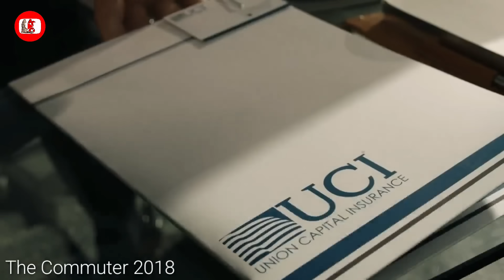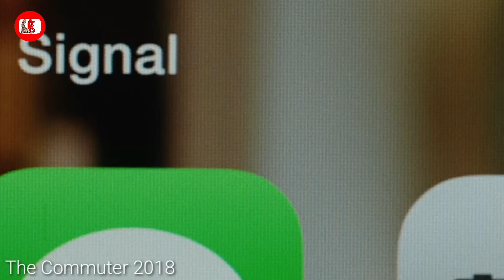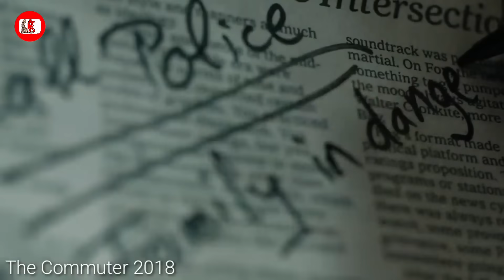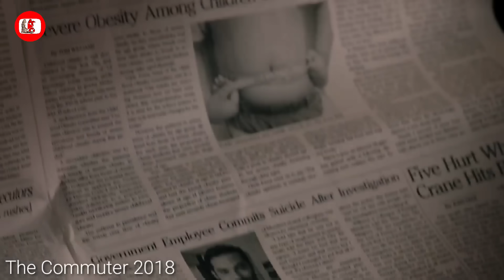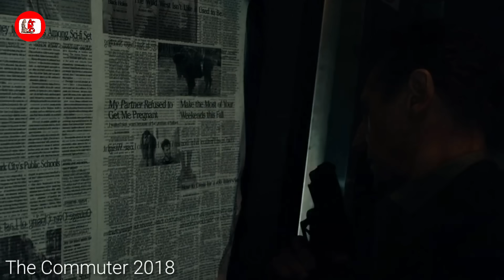U Tymmen Ba Snar Tam Ha Pyrthei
Movie analysis
Film breakdown
Movie explained
Cinematic analysis
Film interpretation
Plot deconstruction
Character analysis
Cinematic storytelling
Movie dissected
Scene breakdown